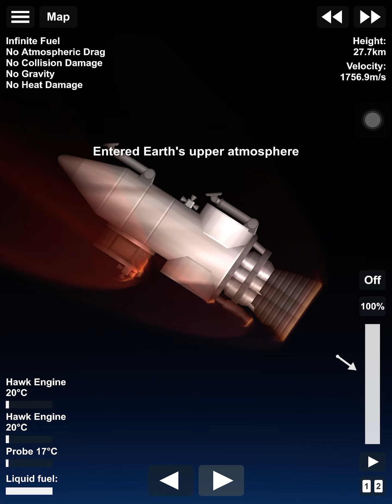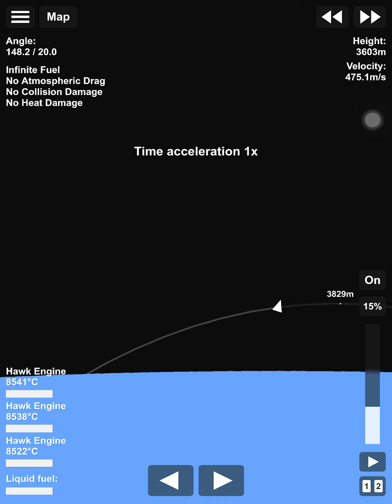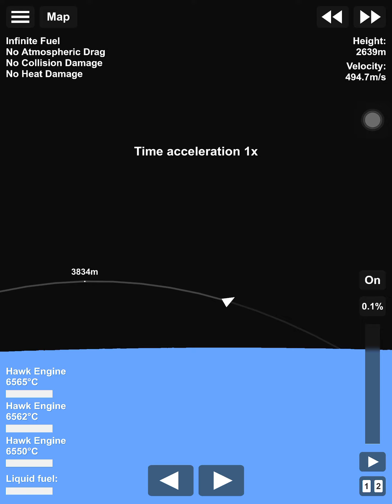S-17 Hypersonic Space Plane Test Flight | SFS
Test flight 1

Captions:
0:00 Take Off
0:31 Cruising
0:40 Re- Entry
1:25 Landing
2:19 Landed
2:28 Results